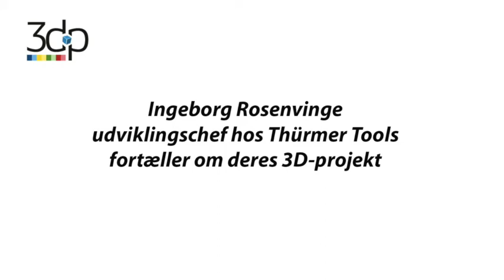Thümer Tools' strategy for 3D-printing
Ingeborg Rosenvinge, udviklingschef, fortæller om Thürmer Tools strategi for 3D-print og om hvad vi kan forvente på 3dp-dagen.